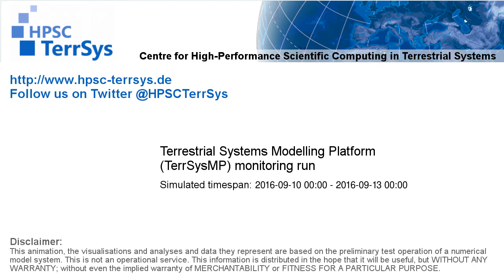TerrSysMP monitoring run 2016-09-10 - geopotential and sea level pressure - Europe (72h)